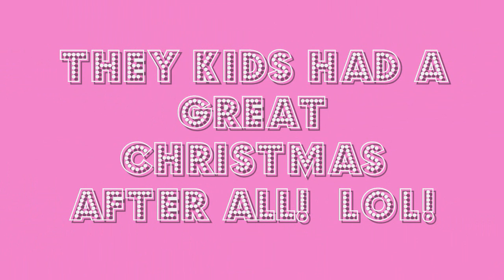Hey Jimmy Kimmel, I gave my kids a TERRIBLE present! SistaTV#42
I gave the kids a terrible PResent on Christmas day and it was HILARIOUS!!! Hope you all have a happy holidays and give love to you and yours! ITs free...